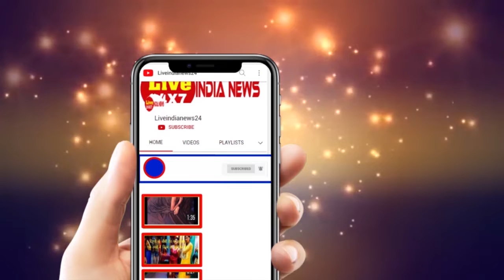‘सच्चाई सामने लाना सिनेमा की जिम्मेदारी’- राम गोपाल वर्मा Liveindianews24